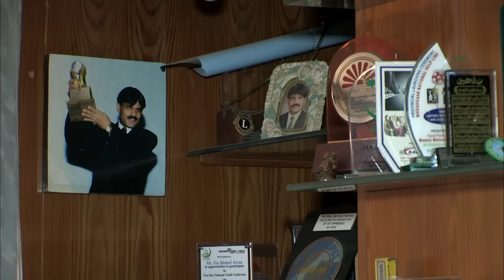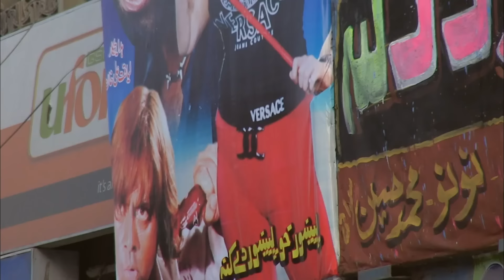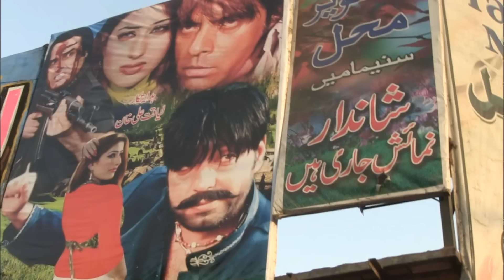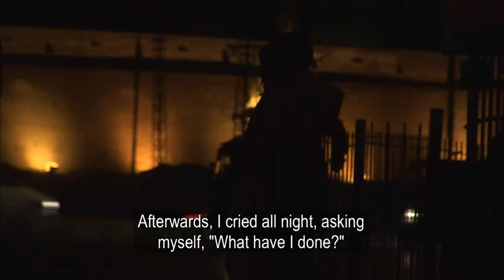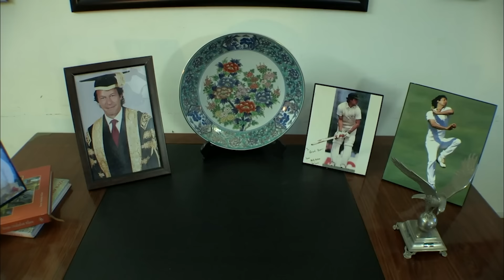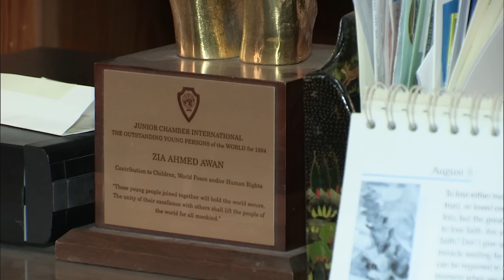Pakistan's Hidden Shame: The Forgotten Street Children | Absolute Documentaries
A look into the sexual abuse suffered by the children living in the North-Western city of Peshawar in Pakistan.

Award-Winning Mo Naqvi Documentary

From: Pakistans Hidden Shame.

Content licensed from TVF International to Little Dot Studios.